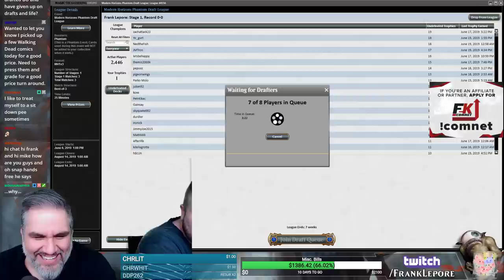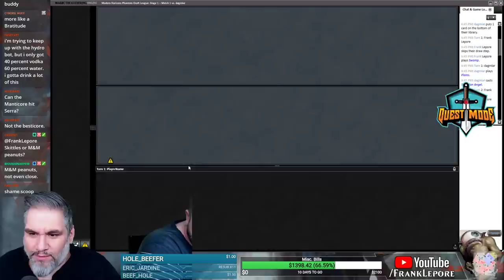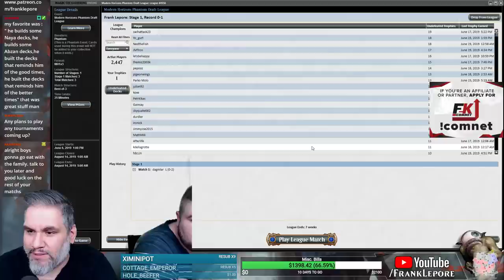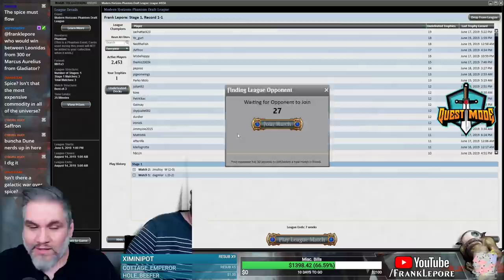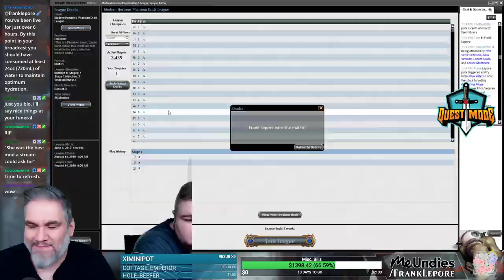(Magic Online) Modern Horizons Draft #16 - 6/21/19